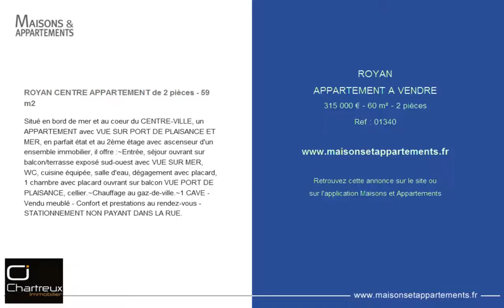ROYAN - APPARTEMENT A VENDRE - 315 000 € - 60 m² - 2 pièces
Référence : 01340

ROYAN CENTRE APPARTEMENT de 2 pièces - 59 m2
Situé en bord de mer et au coeur du CENTRE-VILLE, un APPARTEMENT avec VUE SUR PORT DE PLAISANCE ET MER, en parfait état et au 2ème étage avec ascenseur d'un ensemble immobilier, il offre :~Entrée, séjour ouvrant sur balcon/terrasse exposé sud-ouest avec VUE SUR MER, WC, cuisine équipée, salle d'eau, dégagement avec placard, 1 chambre avec placard ouvrant sur balcon VUE PORT DE PLAISANCE, cellier.~Chauffage au gaz-de-ville.~1 CAVE - Vendu meublé - Confort et prestations au rendez-vous - STATIONNEMENT NON PAYANT DANS LA RUE.

Cette annonce vous est proposée par l'agence CHARTREUX IMMOBILIER